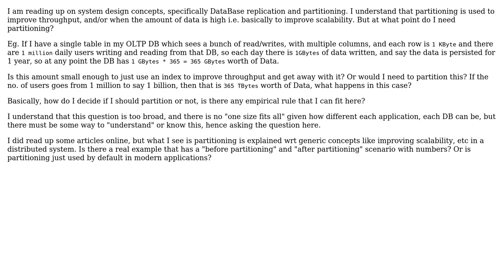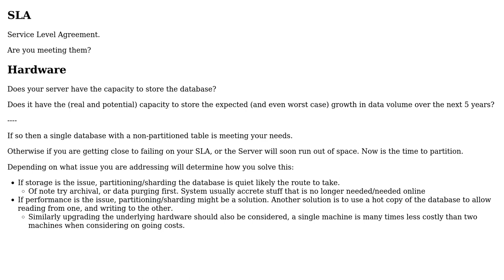Software Engineering: When to partition a database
With thanks & praise to God, and with thanks to the many people who have made this project possible! You are responsible for your own actions.